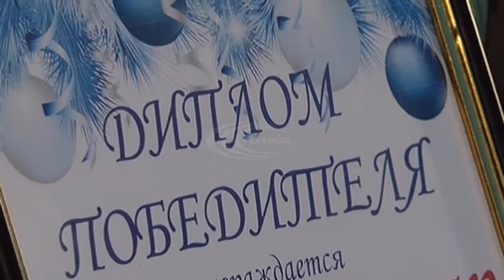У Слов’янську засяяла вогнями новорічна красуня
Головну ялинку на центральній площі відкрили в День Святого Миколая.